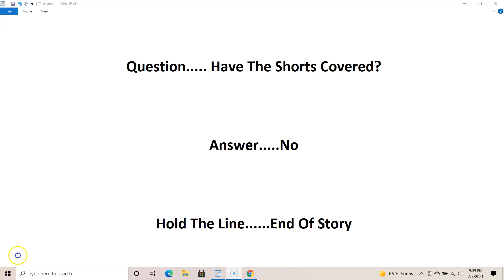AMC - Stay The Course (Vanguard 2021)